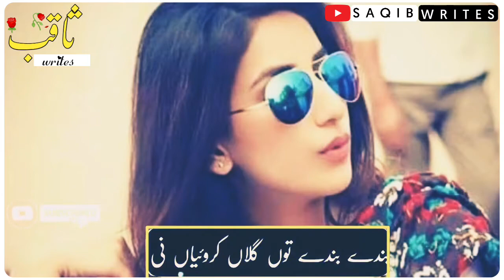saraiki new whatsapp staus video